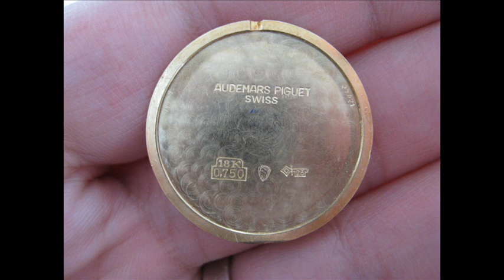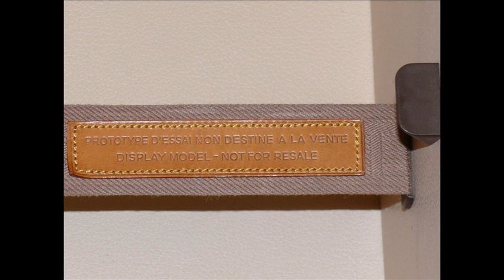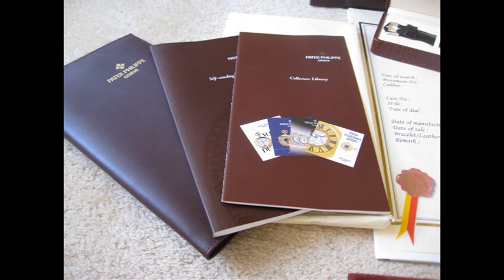Watch Collecting - Confessions of a Watch Dealer Part 4